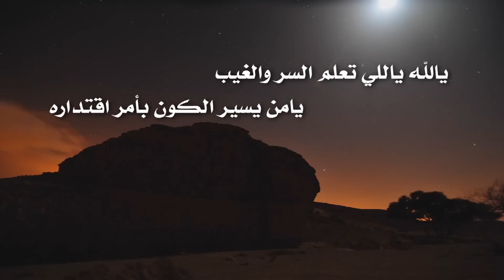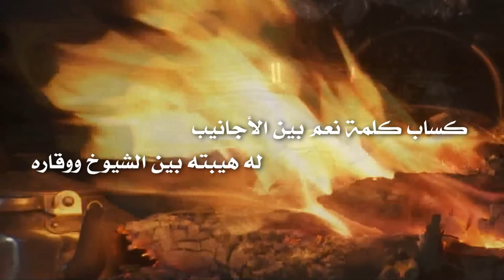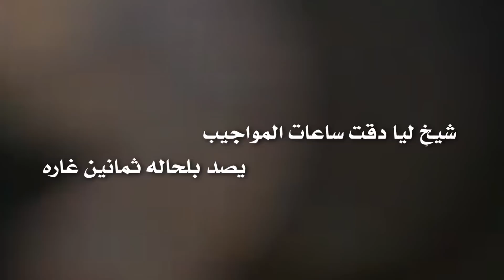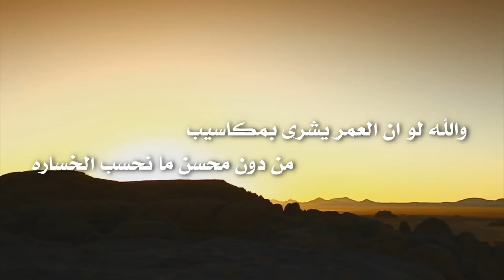مرثية محمد بن فهد بن دلمه ال عليان في الشيخ / عبد المحسن بن عبدالرحمن بن دلمه اداء طاير الشوق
مونتاج : سمو
تويتر : smotube@